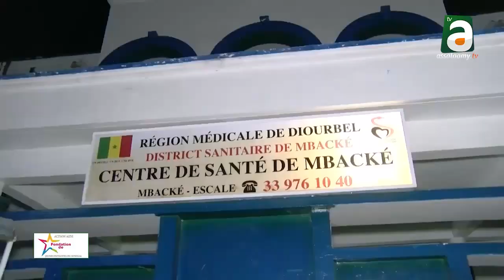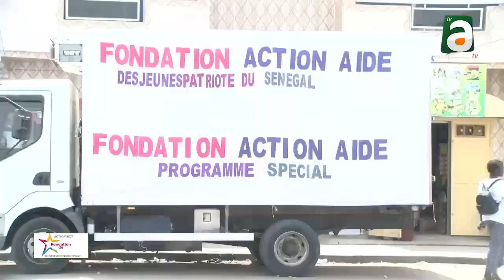Social Ramadan par la Fondation Action Aide et l'association pour le développement de Baol à Mbacké